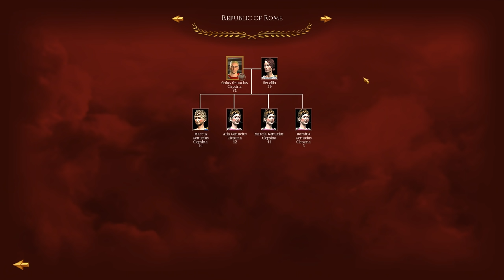ROME FIGHTS OVER SICILY! Total War Rome Remastered: RIS: Rome Campaign Gameplay #2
🔴► ROME FIGHTS OVER SICILY! Total War Rome Remastered: RIS: Rome Campaign Gameplay #2 - Hey guys! Welcome to my Rome Remastered Total War: RTR: Imperium Surrectum Gameplay. In this series, I will be sharing Massive Epic Huge Battles from the Creative Assembly Real-Time Strategy Game Total War Series for the Roman Republic and Roman Empire.

🔘► THE MOD! RTR Imperium Surrectum

► More information about Total War: ROME REMASTERED and Imperium Surrectum.
Total War: ROME REMASTERED lets you relive the legacy that defined the award-winning Rome Total War strategy game series. Remastered to 4K with improvements to visuals to its gameplay.  Gets a second chance to conquer the Roman Empire. ROME REMASTERED includes the Alexander and Barbarian Invasion DLCs. The game features the factions of The Roman houses of Julii,  Brutii, Scipii, Macedon, Carthage, Britannia, Germania, Spain, Egypt.

ROME REMASTERED brings the classic Rome visuals up to date, with 4K optimization, ultra-widescreen, and native UHD resolution support. Including re-modeled buildings and objects, and environmental effects. The refreshed campaign maps also boast new high-resolution models, remodeled and retextured units. The in-game camera has been enhanced, including map rotation and wider zoom level in Campaign mode. Giving you greater command over Rome’s battlefields.

RTR: Imperium Surrectum (RIS) is a mod for Total War: ROME REMASTERED which provides historically authentic ancient Rome experience from the Roman Republic to the Roman empire, to a unified Roman Faction, Roma, Settlements Names, Region Names
Historical Faction Names, The Roman Republic, the Iceni tribe, the Republic of Carthage, Sparta, Ptolemaic empire, Hellenic Egypt, the Arverni tribe.

►On this Simpzy Total War channel I make gaming videos on Total War Historical and Fantasy Campaigns and Battles, Hearts of Iron 4, Mount & Blade II Bannerlord, Paradox Interactive games, mostly gaming, and more!